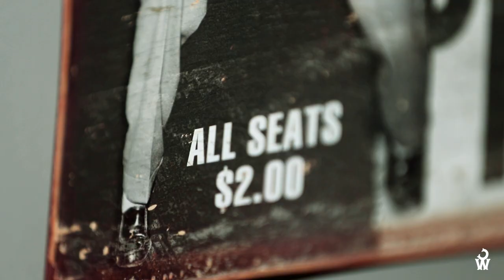Cristina Vane Sings “Old Enough” and Talks Blues Guitar & ‘Make Myself Me Again’ | CONTRARY WESTERN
Just before Cristina Vane left to start touring her new record "Make Myself Me Again," she sat down with us in Nashville to talk about the blues, ‘90s rock, hill country music, and writing riffs she hopes will evolve into songs that honor the past, acknowledge the present, and create a future.

She performed a stripped-down version of "Old Enough," one of the first songs she wrote at the start of the pandemic. And hearing it this way, with her solo in her living room here in Nashville, provides an even more powerful reminder of how much we need each other.

Born in Italy and then growing up in England, France, and Italy, Cristina came up on her parents’ records. Rolling Stones and Dire Straits. Aerosmith albums. She eventually found Nirvana and songwriters like Elliott Smith and Bon Iver. But there was none of the pre-war and bluegrass she’d later discover and study—except for her father's lone Bill Monroe record, which eventually ended up in Cristina’s own collection.

Her sophomore album from Red Parlor Records echoes not just some of the blues and rock she grew up on, but the other music Cristina discovered later, artists like Junior Kimbrough, whose sound and spirit she first heard in bands like the Black Keys and she continued to study, tracing things deeper and deeper into a tradition that is a large part of the reason she left Los Angeles and moved to the South.

Recorded in Nashville with producer Brook Sutton on bass and The Wood Brothers’ Jano Rix on drums, “Make Myself Me Again” is full of songs that reflect where Cristina’s come from and where she’s headed. When the singer and guitarist reflects on her music and what’s come before, it’s with humility and reverence—knowing all of it informs her songwriting and lyrics and gives her the bravery to strip things back, as she’s done on this latest album.

CREDITS

Videographers: Emma Delevante, Emma Kieffer, & Sam Farahmand
Edited by Sam Farahmand
Color by Alex Hochstetler
Mixed by Luke Wiget
Directed & Produced by Contrary Western in Nashville, Tennessee